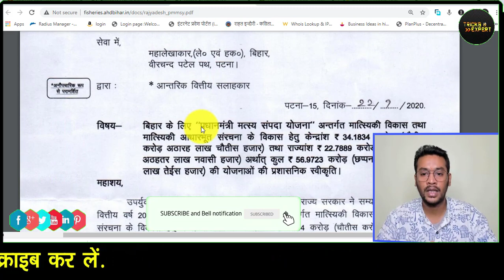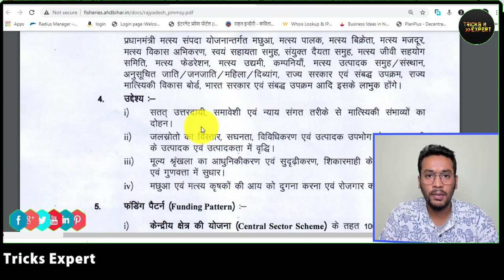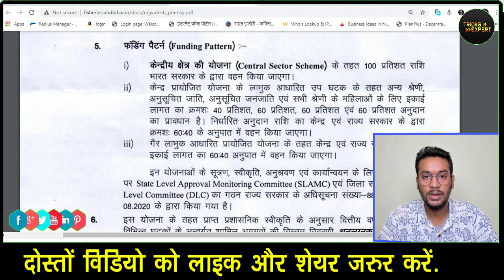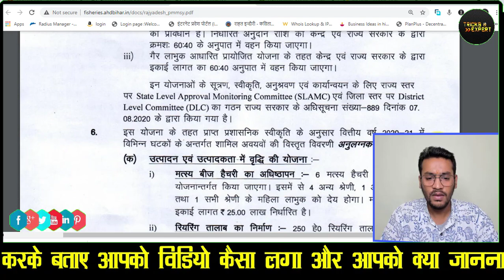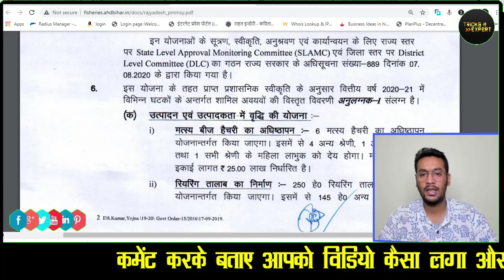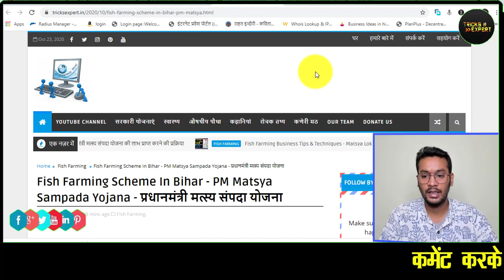Fish Farming Schemes In Bihar - मत्स्य बीज हैचरी और रेयरिंग तालाब का निर्माण योजना - सब्सिडी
बिहार सरकार की ओर से प्रधानमंत्री मत्स्य संपदा योजना के अंतर्गत सभी योजनाओं की जानकारी की सूचि.